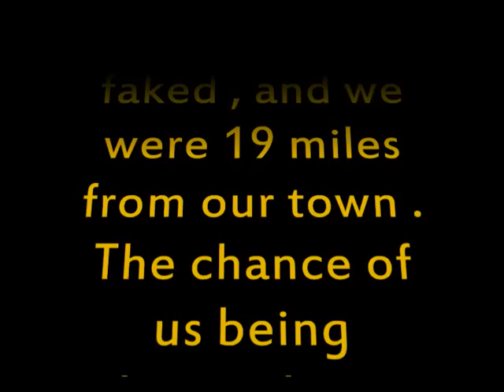Possible Sighting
This video has been troubling me for a while now , and I've decided to post it . let me know what you think . I know what I think , and it bothers me , as we had just  finished filming the body imprint video about 100 ft . from the large bushes that this creature was in and behind . My son left in fear and I too left shortly after recording the head shot  . I caught up to my son and didn't mention what I had recorded until we were home . I still haven't returned to the spot in witch  this was recorded  .